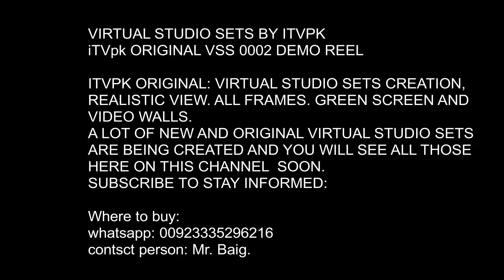0005 VIRTUAL STUDIO SETS BY ITVPK iTVpk ORIGINAL VSS 0005 DEMO REEL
0005 VIRTUAL STUDIO SETS BY ITVPK:  iTVpk ORIGINAL VSS 0005 DEMO REEL

ITVPK ORIGINAL: VIRTUAL STUDIO SETS CREATION,
REALISTIC VIEW. ALL FRAMES. GREEN SCREEN AND
VIDEO WALLS.
A LOT OF NEW AND ORIGINAL VIRTUAL STUDIO SETS
ARE BEING CREATED AND YOU WILL SEE ALL THOSE
HERE ON THIS CHANNEL  SOON.

contact person: Mr. Baig.